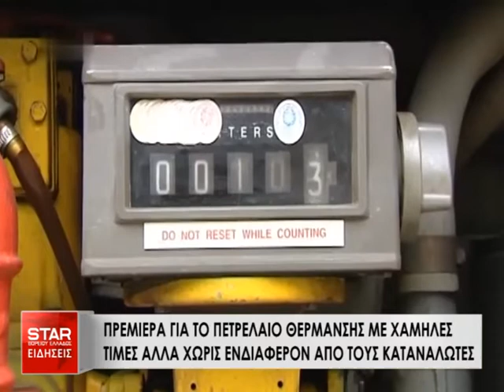Πρεμιέρα για το πετρέλαιο θέρμανσης με χαμηλές τιμές αλλά χωρίς ενδιαφέρον από τους καταναλωτές